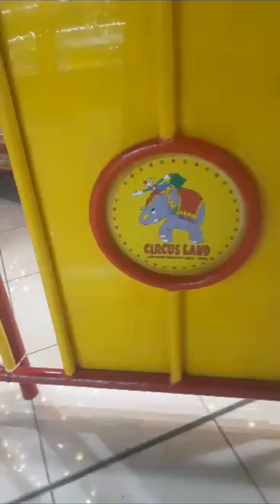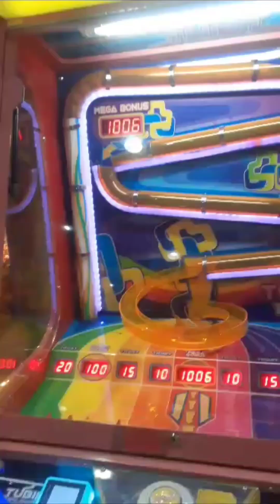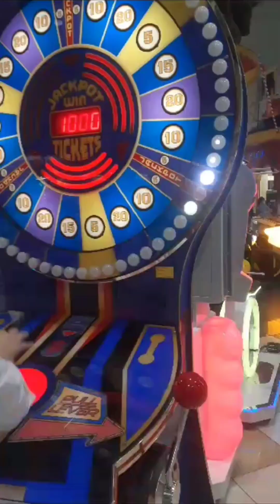വീണ്ടും landmarks game കളികാൻ പോയപ്പോൾ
land mark visiting mall with family vlog evning vlog qatar vlog qatar airways festival City centre tawar mall